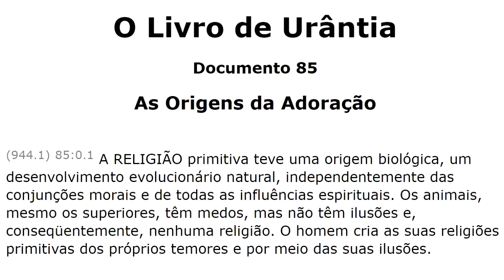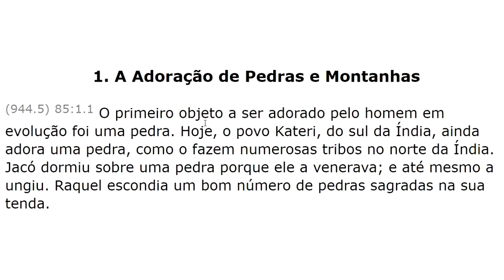🔵 MINHA OPINIÃO 🔵 Como seria o mundo se não houvessem as religiões? 🔵 FATOS DESCONHECIDOS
Este é um vídeo resposta ao canal Fatos Desconhecidos, sobre o tema religiões.